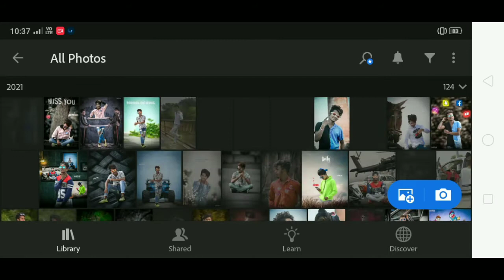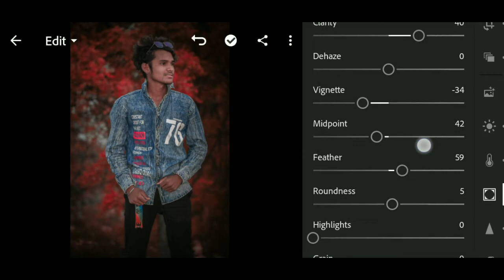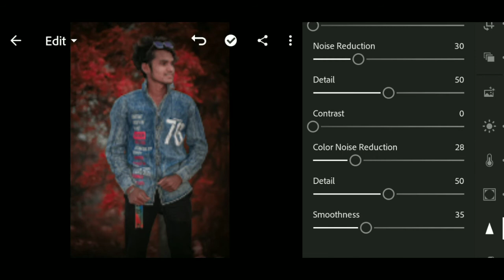Lightroom Red Tone Preset Only One Click || Lightroom Editing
i Hope you like this video if You Want To See More To Video Like This Then Subscribe To The Channel And Like This Video And Share The Video With Everyone